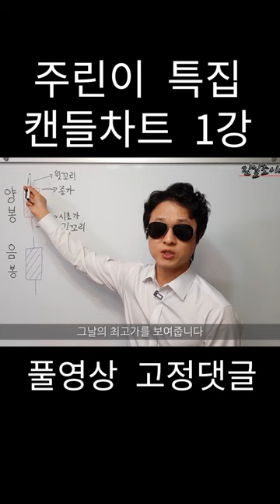캔들차트 강의 주린이 주식초보 특강(풀영상은 고정 댓글 참조)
이메일은 답장을 드리기가 어렵지만 꼭 모든 메일을 읽어보고 구독자분들과 공유하며 조언 드릴 내용이 있다면 영상으로 응답 드리겠습니다. 감사합니다.